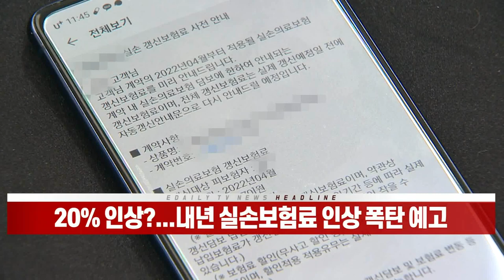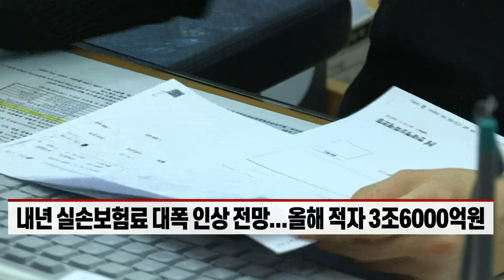20% 인상?... 내년 실손보험료 인상 폭탄 예고 (20211214)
실손보험료 인상 안내문 이번주 통지
- 내년 실손보험료 대폭 인상 전망... 올해 적자 3조6000억원
- 당국, 소비자 부담 전가 우려